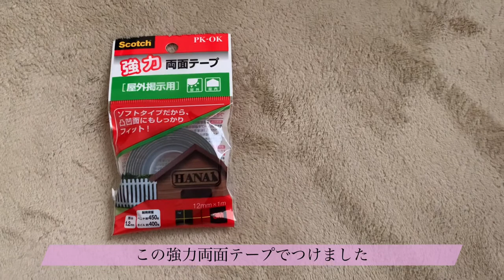小さなストレスをなくす便利なアイテム / 暮らしを整える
毎日生活する上で小さなことだけどストレスに感じるなーということを減らしていく取り組みです。

少しずつ暮らしを整えて、問題点を解決していくのが好きです。